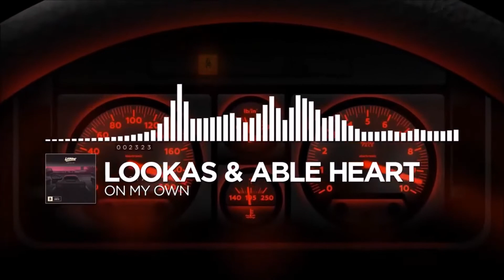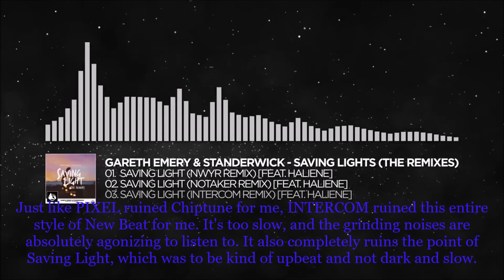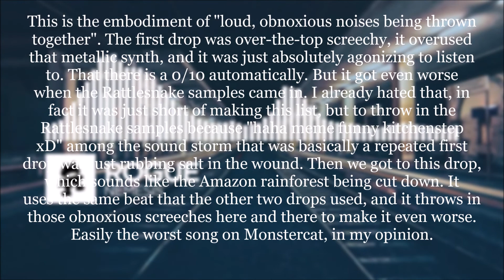Top 20 Least Favorite Songs on Monstercat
since I haven't been getting enough hate recently

views, here I come!

originally this was just gonna be a bottom 10 but then i decided 15 songs needed this spotlight of shame, then i decided 20 needed it

prob gonna get a ton of dislikes for #3 alone but i genuinely dont see how people like it its literally nails on a chalkboard but an octave down

warning: essay on #1

[yes i made the description super long so u would have to pause it so u didnt have to hear that one]